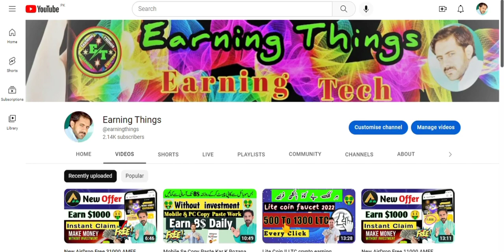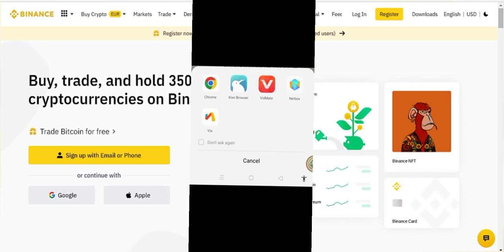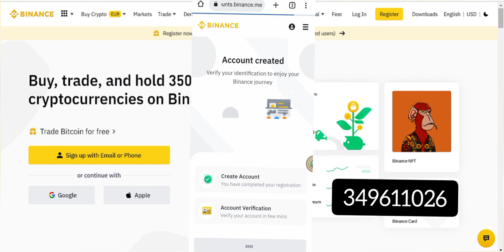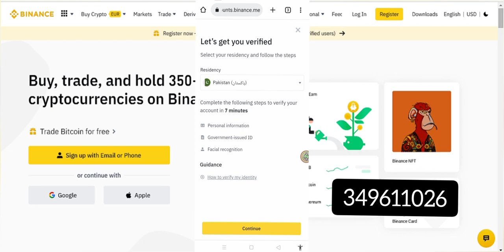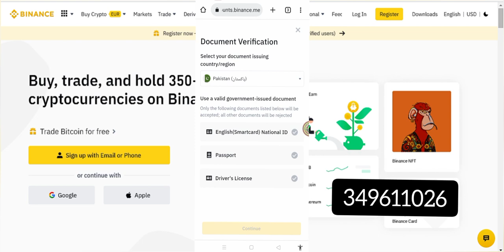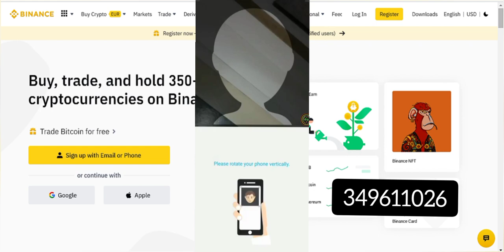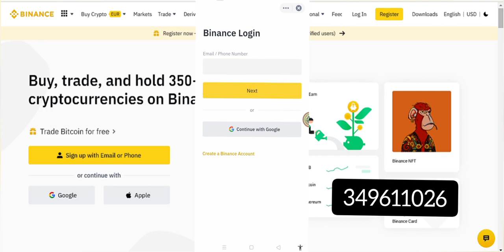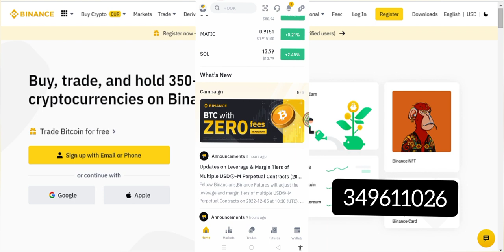How to create Binance Account And Verify !! Binance Complete tutorial !! Earning Things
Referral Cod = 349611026